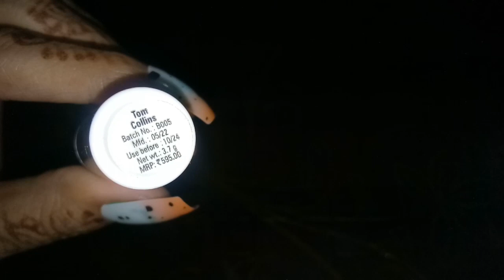myglamm lit creamy matte lipstick review in hindi || lipstick swatch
myglamm lit creamy matte lipstick review

Myglam
myglamm creamy matte